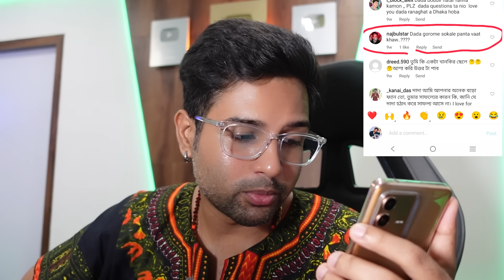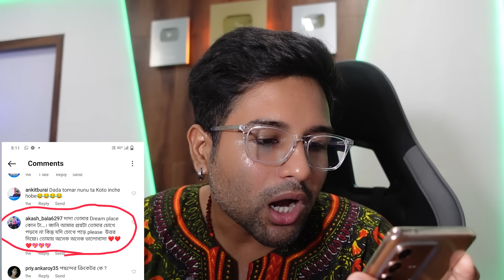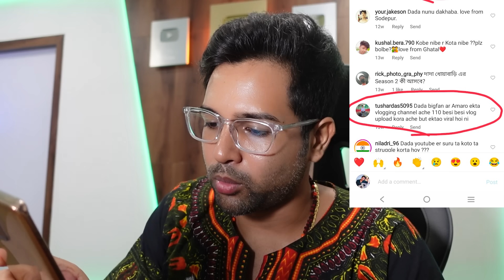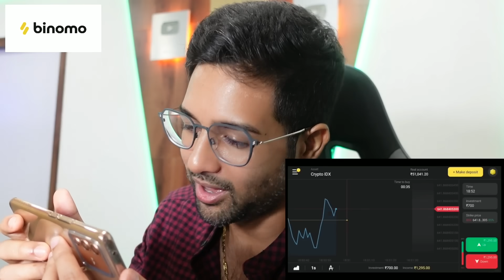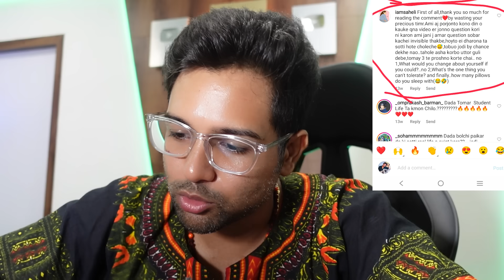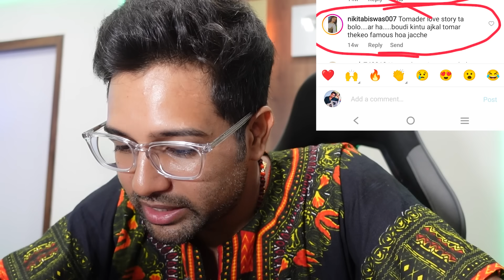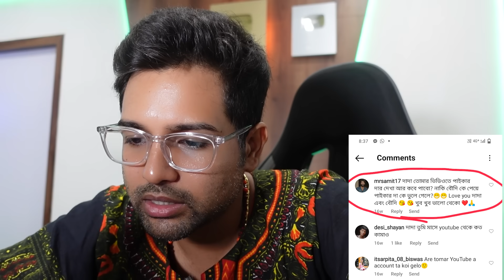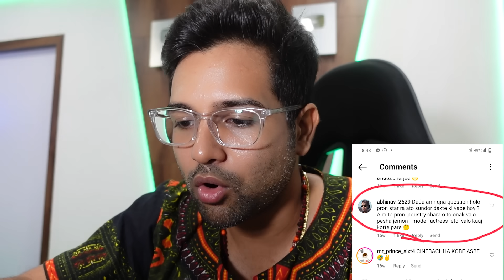তোমাদের ত্যারামী-মার্কা প্রশ্নের হারামী-মার্কা উত্তর 😃😂 | Cinebap Mrinmoy | QNA 😍